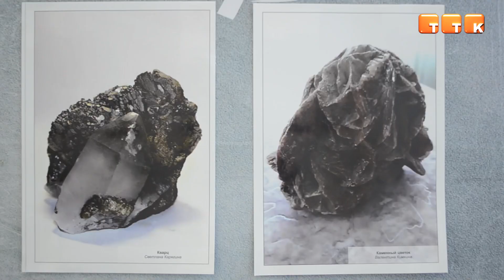«Сокровища недр Казахстана».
В историко-культурном центре Первого Президента открылась выставка драгоценных камней и минералов.

Драгоценные камни и минералы, такие как: асирит, диоптаз, агат, пирит, теперь можно увидеть своими глазами в историко-культурном центре Первого Президента. В музее открылась выставка «Сокровища недр Казахстана».

Валентина Кутлуева, методист историко-культурного центра Первого Президента г. Темиртау: «Всем известно, что недра Казахстана славятся природными богатствами и наша Карагандинская область является эпицентром, сосредоточием этих природных богатств. Мы хотели показать нашим посетителям воочию образцы минералов, которые добываются на территории Казахстана. Как они выглядят в природе, что это такое. Чтобы у наших посетителей было представление об этом».

На выставке представлено порядка 50 камней, а также около 30 фотографий геологоразведочных работ, рассказывающих о минералогии Казахстана и Карагандинской области. Камни и фотографии были предоставлены областным геологическим музеем.

Валентина Кутлуева, методист историко-культурного центра Первого Президента г. Темиртау: «Многие геологи увлекаются фотографией, потому что камни таят в себе удивительную природную красоту и геологи фотографируют их. Многие из этих картин снимали геологи. Проходят даже конкурсы, фотовыставки людей, которые профессионально занимаются геологией».

Подобная геологическая выставка проводится в Темиртау впервые. Отметим, что посетить галерею можно до 29 октября. Вход бесплатный.